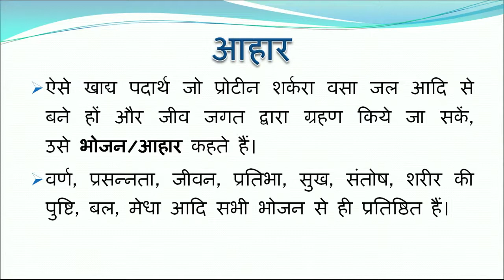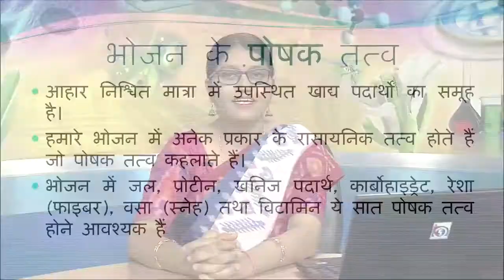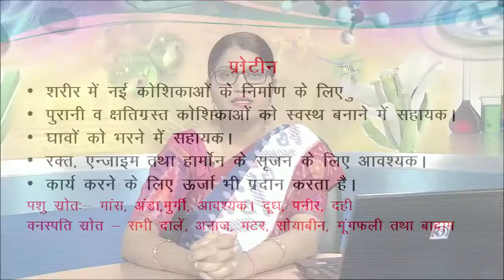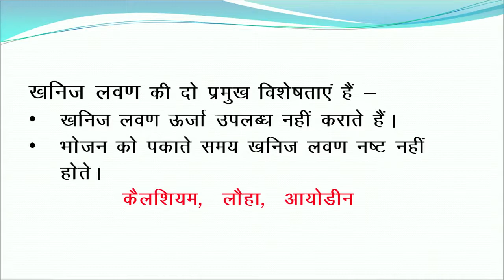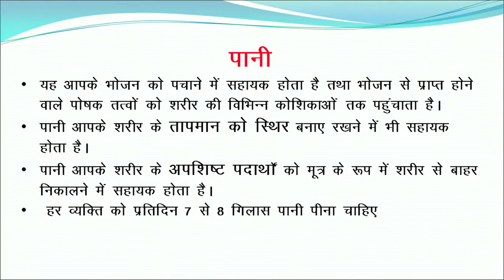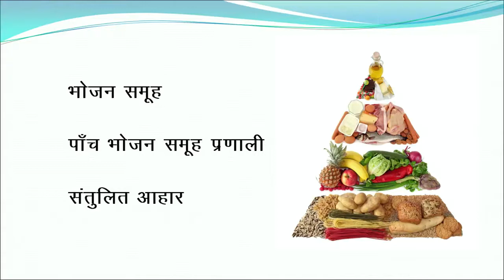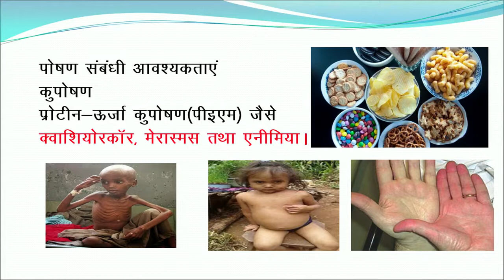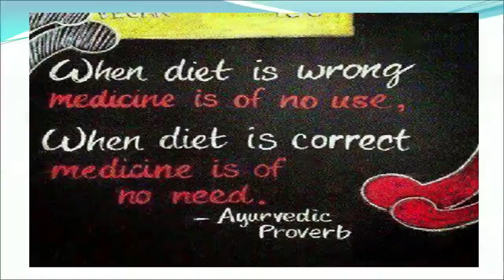Theory 449 टॉपिक 5 पोषण || Community Health